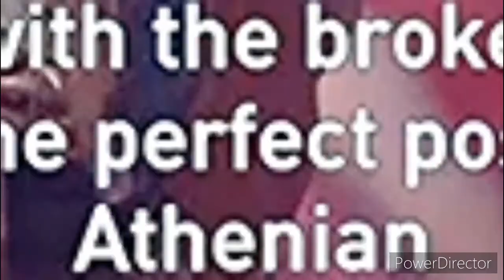Assassin’s creed odyssey?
I didn’t know what to put here in the description so i just put this random link...